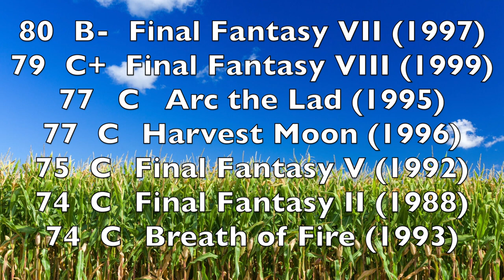Harvest Moon review (1992/1996) (Neil Young? Farming sim for SNES?)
Michael and Molly review Harvest Moon, the 1996 farming sim for the SNES? Or is it Neil Young's 1992 album?

00:00 Intro
02:04 Story
03:24 Characters
04:46 Graphics
05:59 Design
06:58 Sound
07:31 Gameplay
08:46 Score and Conclusion